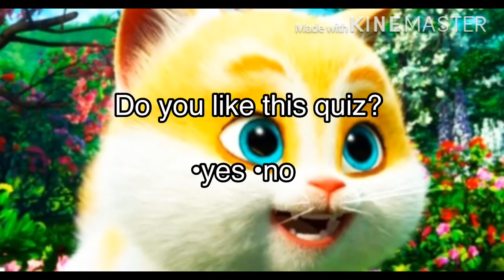Whabt pet are you in adopt me? Take this quiz to find out!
Hi sorry my pictures are random XD